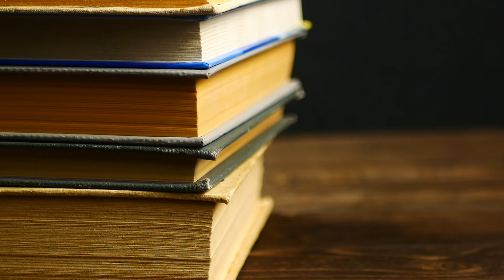Osmanlı Devletinde Hukuk ve Adalet - 6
Osmanlı hukuk tarihinin gelişimi, etkilendiği kanallar, kültür ve siyasi tarih açısından öneminin Osmanlı hukuk tarihinin gelişimi, etkilendiği kanallar, kültür ve siyasi tarih açısından öneminin ele alındığı "Osmanlı Devletinde Hukuk ve Adalet" seminer dersinin ilkini sizlerle buluşturduk.